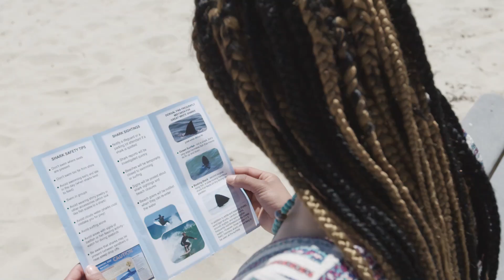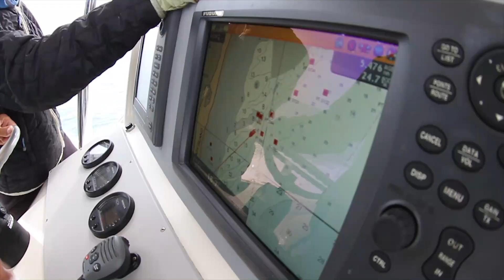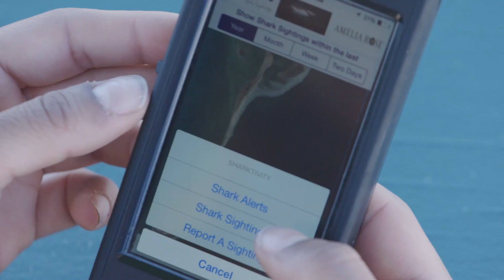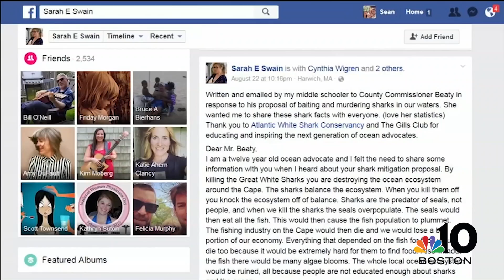Atlantic White Shark Conservancy 2018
Advancing white shark research, educating the community, and inspiring the next generation of shark and ocean advocates.